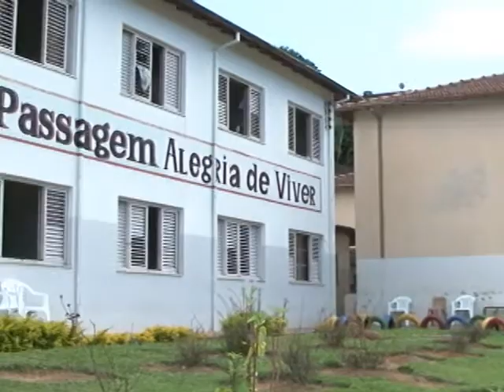MUDANÇA DA CASA DE PASSAGEM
Casa de Passagem agora é administrada pelo Abrigo São Francisco